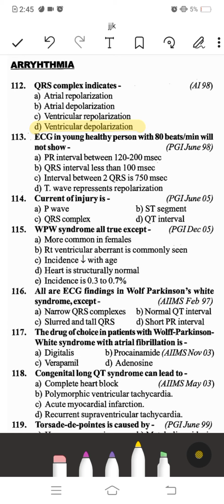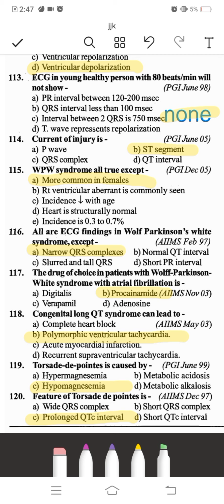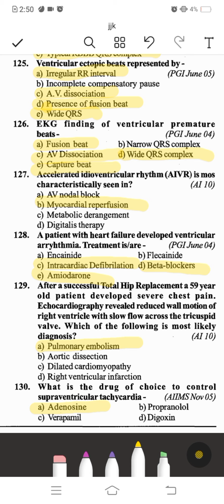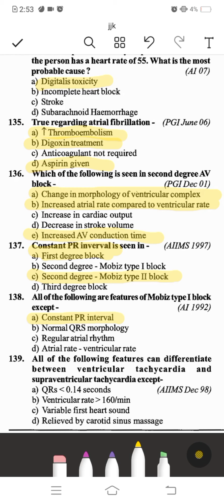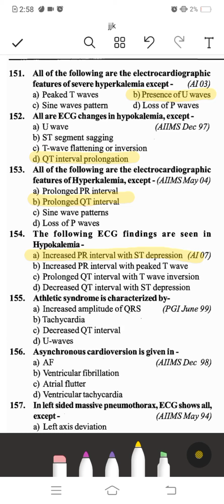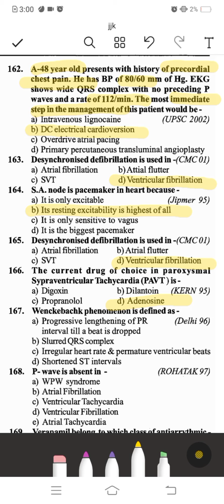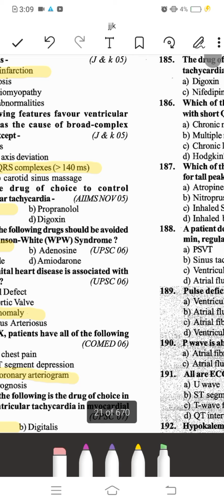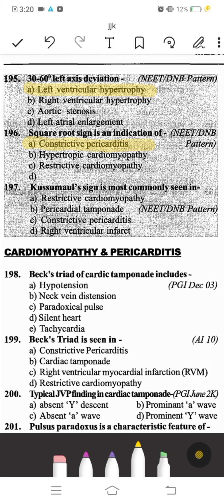Arrhythmias most important mcqs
neet pg mcqs
neet pg 2022mcq books#neet pg 2021 mcqs#medicine mcqs with answers
community medicine epidemiology mcqs
emergency medicine mcqs
emergency medicine mcqs pdf
oral medicine mcqs with answers pdf medicine mcqs pdf
sports medicine mcqs pdf
forensic medicine mcqs pdf
medicine mcq questions
medical mcq questions and answers pdf
medical mcq questions
molecular medicine mcq questions
forensic medicine mcq questions
general medicine mcq questions
respiratory medicine mcqs
renal medicine mcqs
reproductive medicine mcqs
respiratory medicine mcqs pdf
rehabilitation medicine mcqs
sports medicine mcqs
sports medicine mcqs with answers pdf
pre-clinical medicine saqs mcqs and emqs
 social medicine mcqs